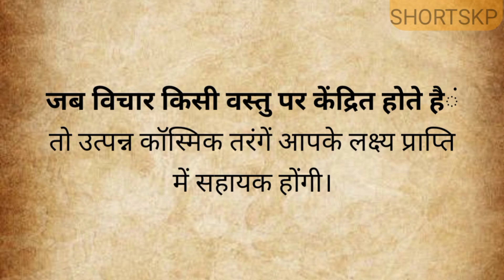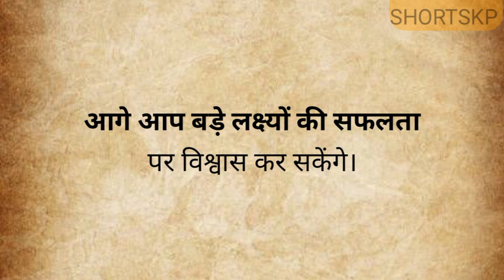DR.B.R.Ambedkar Mahanayak jayanti |Ek Mahanayak Dr bhimrao Ambedkar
Steps to Achieving Your Goals|Ek Mahanayak Dr bhimrao Ambedkar

bhimrao ambedkar
babasaheb ambedkar
bhimrao ambedkar life story
ambedkar jayanti

ek mahanayak dr bhimrao ambedkar
ek mahanayak dr bhimrao ambedkar episode
mahanayak bhim rao ambedkar serial
bhimrao ambedkar
ek mahanayak dr bhimrao ambedkar tv serial
ek mahanayak dr bhimrao ambedkar new episode
ek mahanayak dr bhimrao ambedkar latest episode
dr bhimrao ambedkar
ambedkar serial
bhim rao ambedkar serial
ek mahanayak
ek mahanayak dr bhimrao ambedkar serial
atharva karve dr babasaheb ambedkar
Atharva karve babasaheb ambedkar
Atharva karve
ek mahanayak-dr b r ambedkar
dr b r ambedkar
dr ambedkar

vikas divyakirti sir
vikas divyakirti sir motivational video
12th fail movie vikas divyakirti sir
dr vikas divyakirti sir
vikas sir
vikas divyakirti sir new video
vikas divyakirti sir motivation
motivational story by vikas divyakirti sir

ojha sir motivation,ojha sir
avadh ojha
khan sir,
vadh ojha sir fun

sandeep maheshwari
maheswari
best of sandeep maheshwari

movies,new movie trailers 2024
movie trailers @tseriesoldisgold
action movie
new movies @GoldminesTelefilms
new movie
movies 2024 full movie
hollywood movie
movies 2023

live news
aaj tak news
aaj tak live @aajtak
aajtak news
latest news @ABPNEWS
hindi news
today latest news
breaking news @abp_live
today news
top news
100 news aaj tak today live
farmers protest live
top 100 news aaj tak today live

songs 2023,songs 2024
leo songs @SonyMusicSouth
new punjabi songs
telugu songs @zeemusiccompany
Bhojpuri songs
gospel songs @WaveMusicIndia
praise songs
summer songs

ek mahanayak dr bhimrao ambedkar episode 820
Ulavapadu ambedkar jayanti